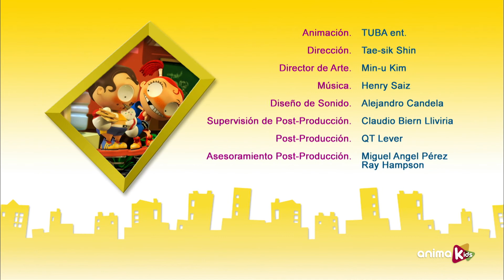Angus & Cheryl - 33 - Tir sur cible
Avant, les garçons devaient toucher la cible, gagner la merveilleuse peluche géante et les filles l'acceptaient avec amour. Maintenant Angus et Cheryl découvrent une nouvelle commande pour la même histoire.

Cela a commencé il y a si longtemps avant le poulet ou l'œuf, le verre à moitié plein ou à moitié vide: ce n'est pas un simple malentendu mais une chose chromosomique. L'opposé, l'interdépendant, ne peut exister sans l'autre. Ils ne peuvent pas être ensemble… ni séparés. Il est Angus. Elle est Cheryl. Tout tourne autour de GIRL vs BOYS.